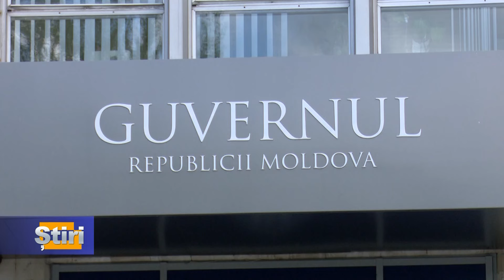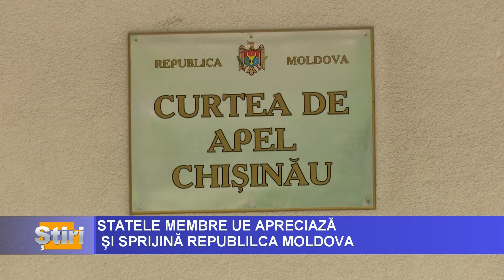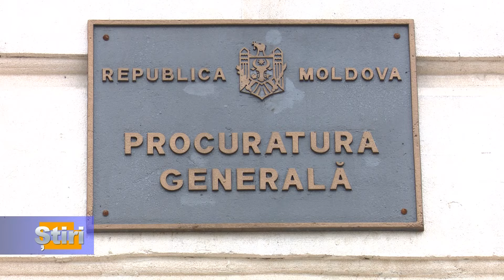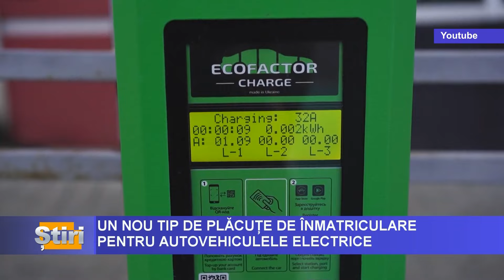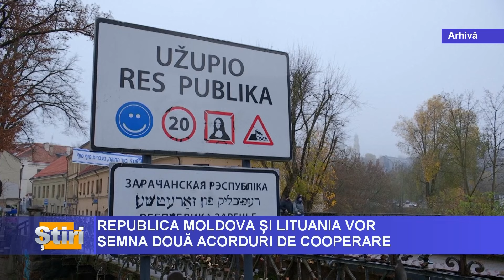ȘTIRI CU Octav Tarlapan, 27.05.2024, ora 17:00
1. Autoritățile sunt în proces de definitivare a unui format prin care Chișinăul să informeze administrația de la Tiraspol despre etapele de negociere și cerințele impuse de UE.

2. Treisprezece partide politice au semnat „Pactul pentru Europa”. Inițiatorii acestui document, reprezentanții Blocului „Împreună” consideră că, în acest context geopolitic complicat, este nevoie de o acțiune strategică care să unească societatea în jurul unui scop determinat.

3. Automobilele electrice vor avea un nou tip de plăcuțe de înmatriculare. Acestea vor fi de culoare verde. Anunțul a fost făcut de către  reprezentanții Agenției Servicii Publice.

4. Republica Moldova urmează să semneze cu Lituania două acorduri, unul cu privire la cooperarea tehnică și financiară, iar altul cu privire la schimbul și protecția reciprocă a informațiilor clasificate.